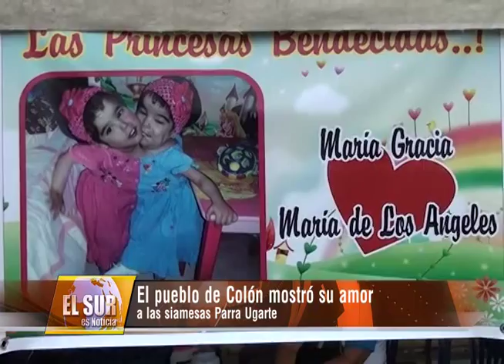El pueblo de Colón mostró su amor a las siamesas Parra Ugarte